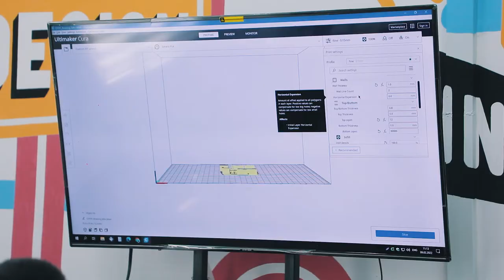Янги технология, жиддий лойиҳалар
🚀 «Робототехника» курсининг оҳирги, яъни 9-ойида ўқиб келаётган болалар 3D принтерда ишлашни ўзлаштира бошлашди. Бунгача ўқувчилар Lego Mindstorms EV3, Junior Constructor, Arduino Kit технологияларини ва С++ дастурлаш тилини ўрганиб келишган.

👨🏻‍🏫 Бугунги видео давомида курс ментори Мирзабек Атаев ва унинг бир неча ўқувчилари принтерни ўрганиш жараёни ҳақида cўзлаб беришди. Ўқувчиларнинг айтишига қараганда бу қизиқарли технологияни улар ортиқча қийинчиликларсиз ўрганишмоқда.